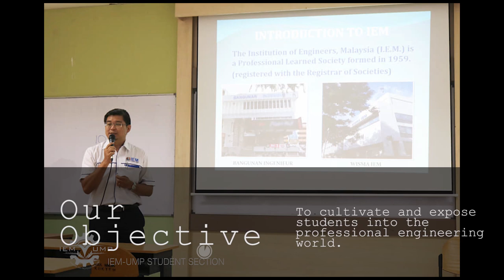Introducing the Institution of Engineers, Malaysia - UMP Student Section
“Experience serves not only to confirm theory but differs from it without disturbing it, it leads to new truths which theory only has not been able to reach.”
- Dalembert

Hello UMPians!

IEM-UMP Student Section is a student-lead body that strives to cultivate our members(you, yes YOU!) into the professional engineering world.

Here's our promotional video, feel free to watch it!

Additionally, there will be a Membership Info Day from us virtually. There will be a Q&A session on that day as well.
The event's details will be updated ASAP, so, follow us for updates!

Everyone is welcome to join especially for first-year students.
Grab the chance to take part in our big family and have all the benefits as a member of our club!

"EMBARK ON PROFESSIONALISM"